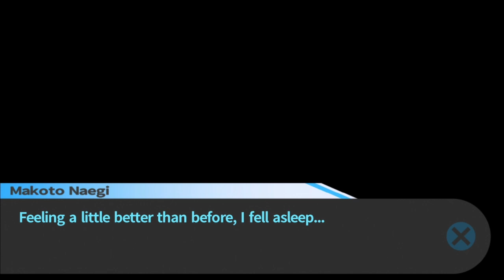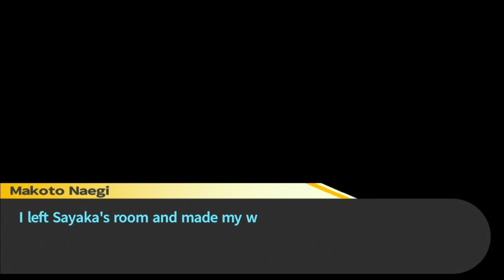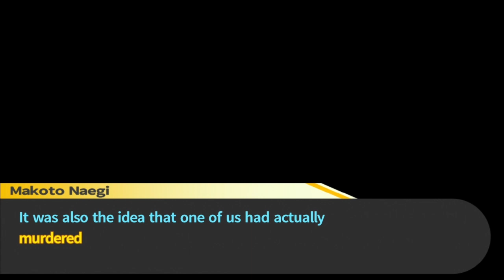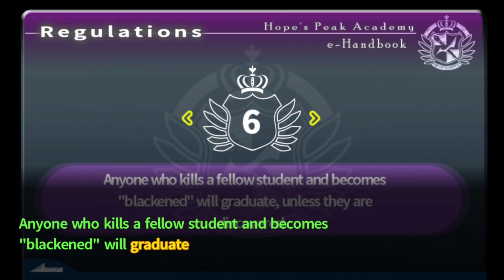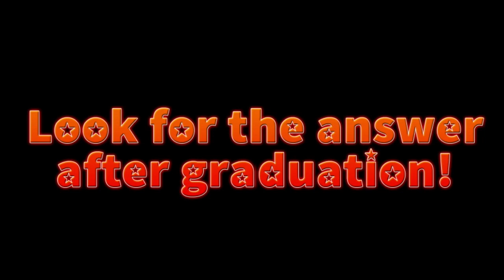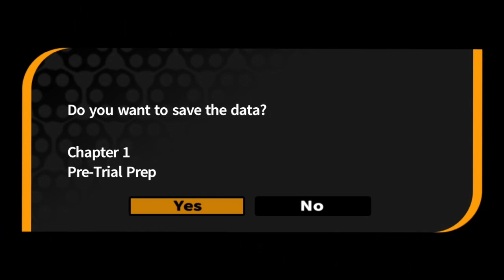Let's Play: Danganrompa: Trigger Happy (End of Chapter 1)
This is one of the reasons why this isn't just uploaded in one long ass video